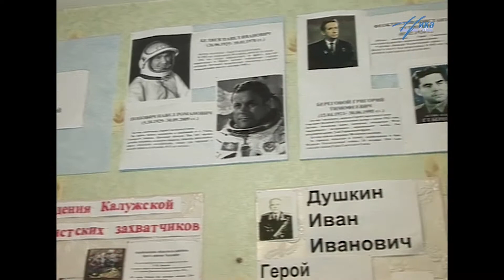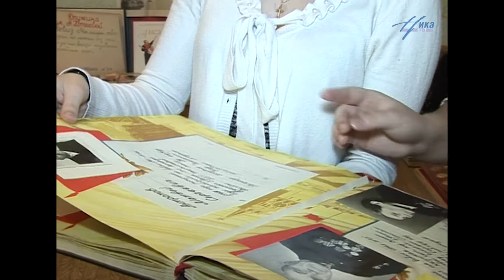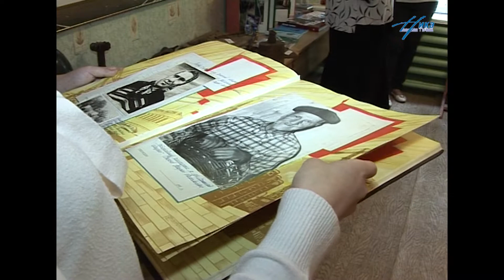РЕЗВАНЬ/Калуга/ШКОЛЬНЫЙ музей/СКАЗОЧНЫЙ ЛЕС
Архив 2012 года.